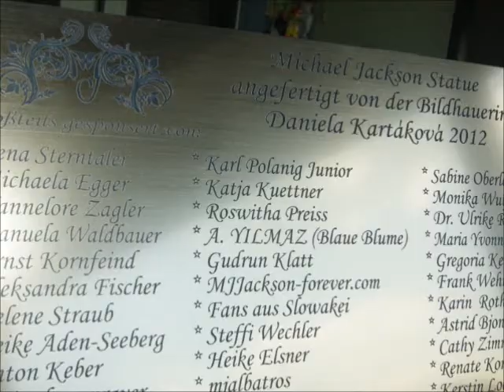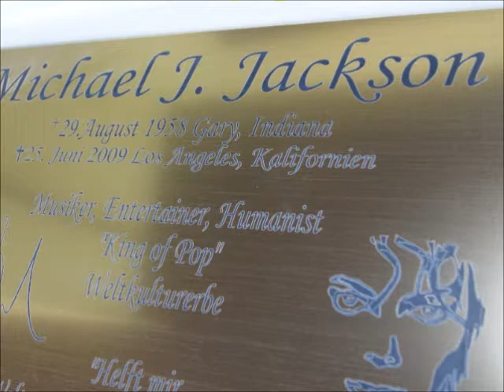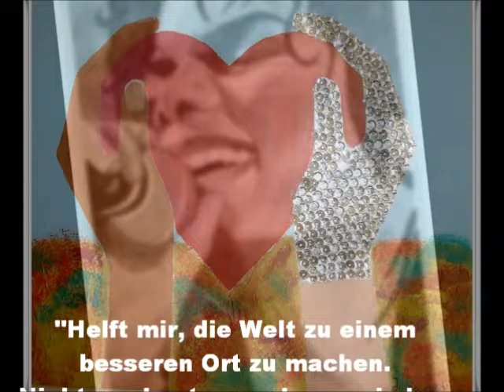Michael Jackson Denkmal Enthüllung/Mistelbach - Musik: Remake 2012 New Generation Pays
Michael Jackson Denkmal - Die Enthüllung - Musik: Remake 2012 New Generation Pays , Mistelbach - Austria, 09.Juni 2012